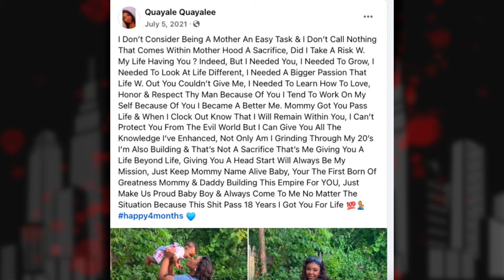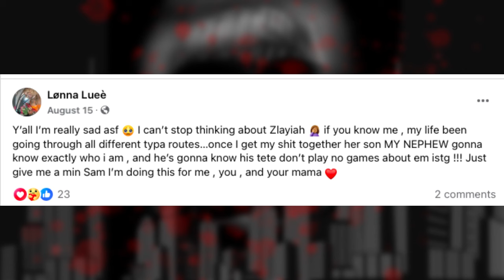22 Year Old Mother KILLED In Front Of Her Child: The HEARTBREAKING TRAGIC Story of ZLAYIAH FRAZIER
In this video, we explore the heartbreaking story of Zlayiah Frazier, a 22 year old mother tragically killed in front of her 1 year old child. We dive into the events that led up to this devastating incident and examine the systemic failures that allowed it to happen. This story raises important questions about justice, domestic violence, and the protection of victims. Watch to learn more and honor Zlayiah's memory.